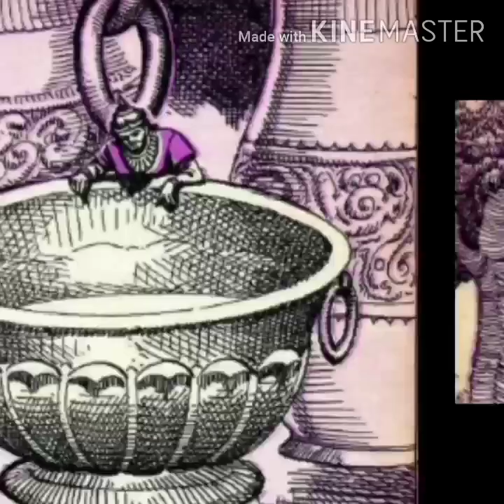సరదాగా బుడతల రాజ్యంలోకి వెల్దామా ☺️☺️, అల్పులు-అధికులు,chandama ma kathalu,Telugu old audio stories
బేతాళ కథలు
భట్టి విక్రమార్కుని కథలు
చందమామ కథలు
ఈ ప్రపంచంలో ఎవరూ అధికులు కాదు ఎవరూ అల్పులు కాదు అని చెప్పడానికి ఈ కథ ఒక చక్కటి ఉదాహరణ .ఈ కథలో బుడతల రాజ్యం చూపించటం చాలా బాగుంటుంది అలాగే మనుషులు గొప్ప రాజు ని కూడా ఏ రకంగా చిత్తు చేశారు ఈ కథలో తెలుస్తుంది.tq